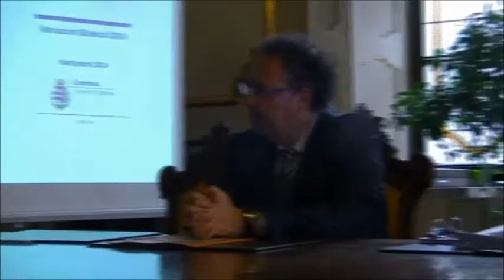Cremona La Giunta Perri lascia un deficit di 2740 mil di euro. Galimberti lo riduce a 650 mila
Cremona La Giunta Perri lascia  un deficit di 2740 mil di euro. Galimberti lo riduce a 650 mila (video)
Disavanzo da coprire con progetti, variazioni puntuali e rimodulazione
chirurgica IMU

Cremona Gianluca Galimberti presenta le variazioni al bilancio di previsione 2014
La giunta Galimberti ha illustrato le variazioni al Bilancio di Previsione 2014 che andranno in Consiglio Comunale nelle prossime sedute. Questo assetto è propedeutico all’approvazione del bilancio di Previsione 2015.

Riprese Gian Carlo Storti
Welfarecremonanetwork
Cremona 16 settembre 2014